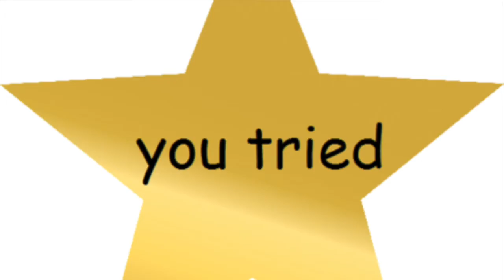MY MAKEUP FAVES // Serena Griz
This weeks theme is favorites, and i thought i'd spice things up!
I would link the products but i'm 99% sure that no one needs me to soooooo lmaoooo.